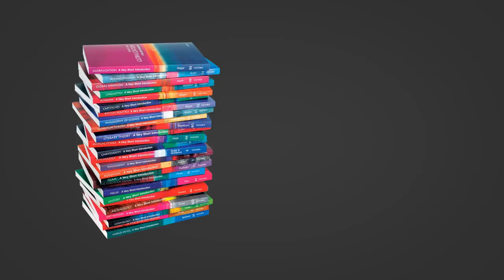Jens Zimmerman - HERMENÖTİĞE ÇOK KISA BİR GİRİŞ (Türkçe Altyazılı)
Çeviren Murat Erşen
Hermeneutics: A Very Short Introduction adlı kitabın yazarı Jens Zimmerman herkesin hermenötik hakkında bilmesi gereken 10 şeyi anlatıyor.